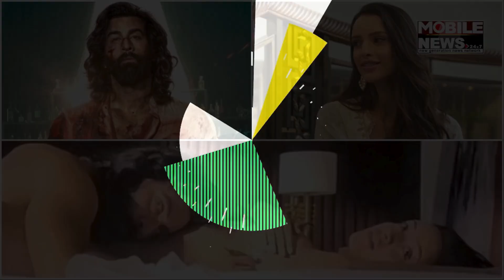Animal ଇଣ୍ଟିମେସିରେ ରଣବୀର ଏମିତି ପଚାରୁଥିଲେ ତୃପ୍ତିଙ୍କୁ || Tripti Dimri || Animal Movie